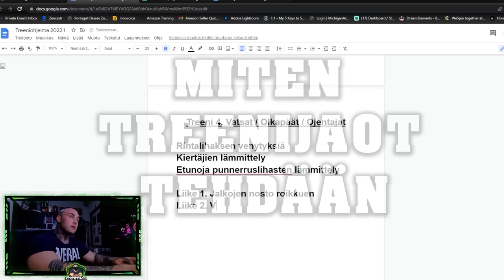57 Vuotias Kehonrakennus Legenda Timo Pikkala | Original Cast #54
0:00 Kehonrakennuskoulu
4:02 Kuka on Timo Pikkala?
10:31 Vuosi '93, Marko Savolainen
20:04 Mielipide jalkojen koosta vanhemmilla bodareilla
22:59 Timo Pikkalan treenijako
26:45 Miten bodaus on muuttunut Suomessa?
32:01 Timo Pikkalan tulevaisuuden kisasuunnitelmat